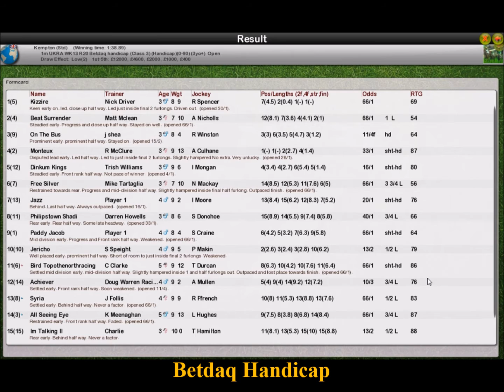UKRA WK13 R20 Betdaq Handicap